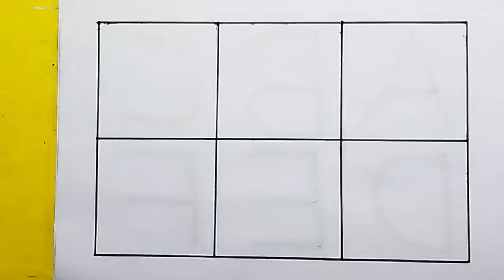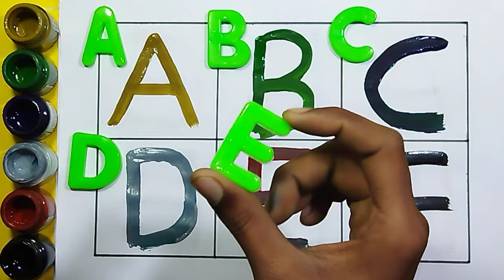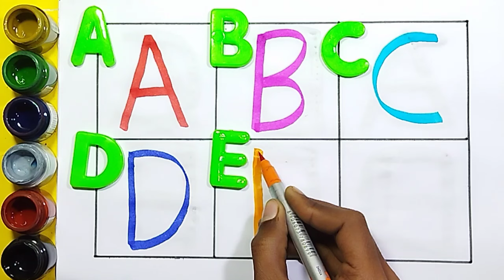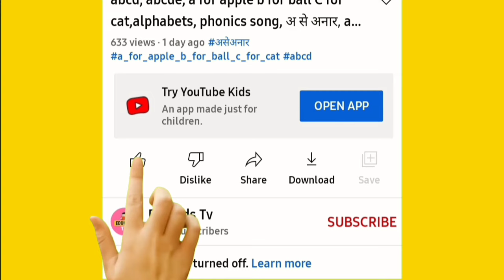A to Z, Kids rhymes, collection for writing along dotted lines for toddler, Alphabet, ABC alphabet 1